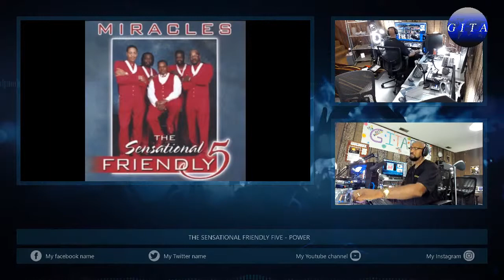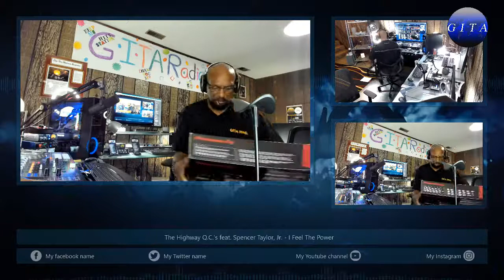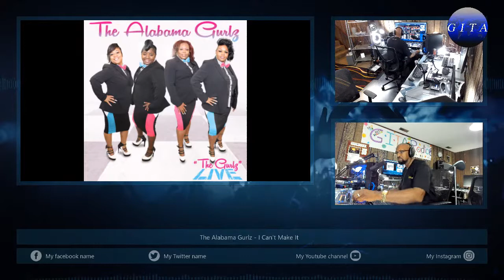gitaradio livestream gospelmusic tiktoc music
GITA Radio's Live Stream